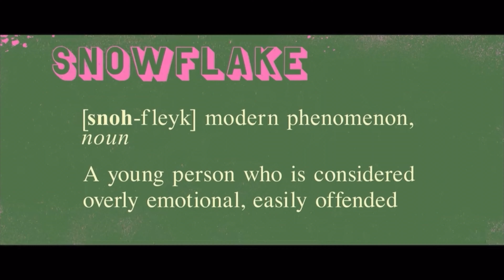Snowflake Mountain is ABSURD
Hear a review about Netflix's newest reality show, Snowflake Mountain! Is it real, or is it fake? You'll just have to see and wait!